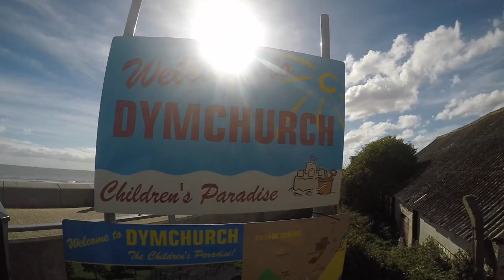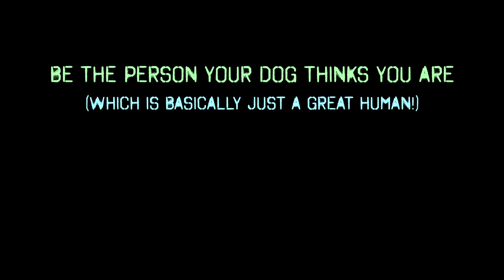Be the person your dog thinks you are!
Meet Winnie; our dog, daughter, teacher and all round awesome loving creature. Winnie turned 4 years old this week so we thought it was high time that we let you get to know her a bit better and, more importantly, the lessons she has taught us since we've had her.

There's one thing I'm sure of, we humans don't deserve dogs! So here are Winnie's life lessons.

See more of Winnie over on facebook (This Messy Happy) and Instagram (@thismessyhappy)